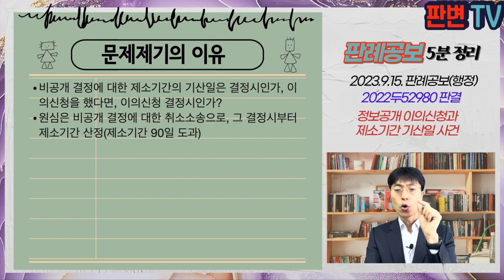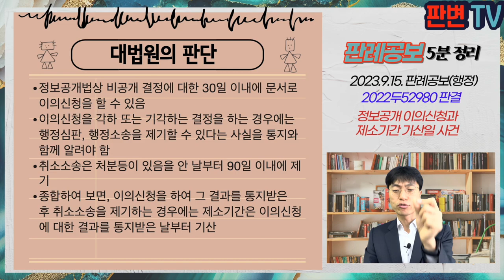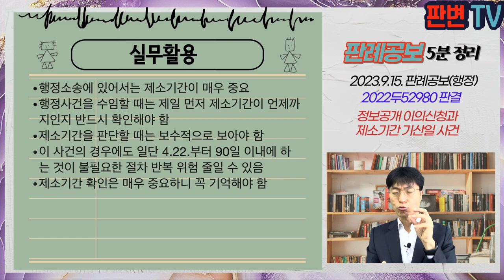정보공개 이의신청과 제소기간 사건 [23.9.15.자 판례공보(행정)]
정보공개 이의신청과 제소기간 기산일 사건
별 4개

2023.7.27. 선고 2022두52980 판결
정보공개거부처분취소

원고 민원인(상고인)
피고 한국토지주택공사

파기환송

원고는 19.4.10. 피고에게 정보공개를 청구함
피고는 19.4.17. 정보공개법 제9조 제1항, 제5호, 제7호의 비공개정보에 해당한다는 이유로 비공개 결정을 함
원고는 19.4.22. 위 결정처분을 통지받음
원고는 19.4.25. 피고에게 이의신청을 함
피고는 19.5.2. 이 사건 처분 당시 이미 정보공개심의회의 심의를 거친 사항이라는 이유로 이의신청을 각하함, 같은 날 원고에게 통지됨
원고는 19.7.26. 이 사건 처분의 취소를 구하는 소를 제기함

비공개 결정에 대한 제소기간의 기산일은 결정시인가, 이의신청을 했다면, 이의신청 결정시인가?
원심은 비공개 결정에 대한 취소소송으로, 그 결정시부터 제소기간 산정(제소기간 90일 도과)

정보공개법상 비공개 결정에 대한 30일 이내에 문서로 이의신청을 할 수 있음
이의신청을 각하 또는 기각하는 결정을 하는 경우에는 행정심판, 행정소송을 제기할 수 있다는 사실을 통지와 함께 알려야 함
취소소송은 처분등이 있음을 안 날부터 90일 이내에 제기
종합하여 보면, 이의신청을 하여 그 결과를 통지받은 후 취소소송을 제기하는 경우에는 제소기간은 이의신청에 대한 결과를 통지받은 날부터 기산

실무활용
행정소송에 있어서는 제소기간이 매우 중요
행정사건을 수임할 때는 제일 먼저 제소기간이 언제까지인지 반드시 확인해야 함
제소기간을 판단할 때는 보수적으로 보아야 함
이 사건의 경우에도 일단 4.22.부터 90일 이내에 하는 것이 불필요한 절차 반복 위험 줄일 수 있음
제소기간 확인은 매우 중요하니 꼭 기억해야 함